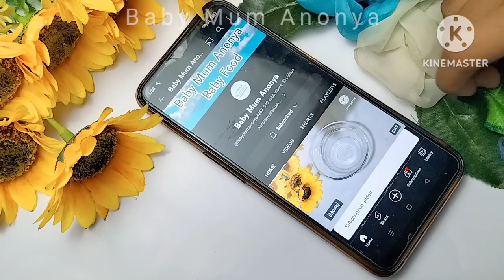Baby Food/Weight Gain Baby Food For 8Month-3 Years/Healthy & Tasty Baby Food Recipe/বাচ্চাদের খাবার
______________________________________________🌺🌺 আশা করি আজকের ভিডিওটি আপনাদের ভালো লাগবে। এতে করে আমি যখনি নতুন ভিডিও আপলোড করবো সাথে সাথে আপনাদের কাছে নটিফিকেশন চলে যাবে।🌺🌺

______________________________________________Your Queries:
baby food chart, baby diet chart,1 year baby food chart,easy food chart,8 month baby food,6 month baby food chart,৬ মাস বাচ্চাদের খাবার তালিকা,ছয় মাসের বাচ্চার খাবার তালিকা ৯ মাসের বাচ্চার খাবার তালিকা,9 month baby food chartYour Queries -
৬ মাস থেকে ১০ বছরের বেবিদের পুষ্টিকর ওজন বৃদ্ধিকারী, মেধা বিকাশ ও উচ্চতা বাড়ানোর সকাল, দুপুর ও রাতের খাবার,Baby Food,৭ মাস থেকে ১০ বছরের বাচ্চাদের ওজন,উচ্চতা ও মেধা বৃদ্ধিকারী পুষ্টিকর খাবার,বাচ্চাদের খাবার,আলু ও গাজরের বেবি ফুড রেসিপি, বাচ্চাদের খাবার রেসিপি,bacchader khabar recipe,ছয় মাসের বাচ্চার খাবার তালিকা,৬ মাসের বাচ্চার খাদ্য তালিকা, খাবার রেসিপি, baby der khabar, khabar recipe, বাচ্চাদের পুষ্টিকর খাবার রেসিপি,৬ মাসের শিশুর খাবার তালিকা,৬ মাসের শিশুর খাদ্য তালিকা, Carrot Potato Rice, Healthy Baby Food, Weight gaining baby food,sanha gani, Risa's unique world,saifa arabi USA, baby Mum Anonya, baby mom monti,mum hiras kitchen, ৮ মাসের শিশুর খাবার তালিকা,1 year baby food chart, 8 month baby food chart, 8 month -5years baby food chart, healthy & tasty baby food, baby food recipes, baby foods